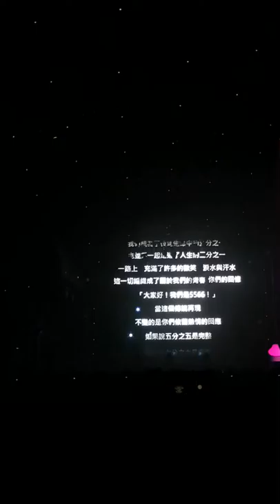Since5566 tony sun